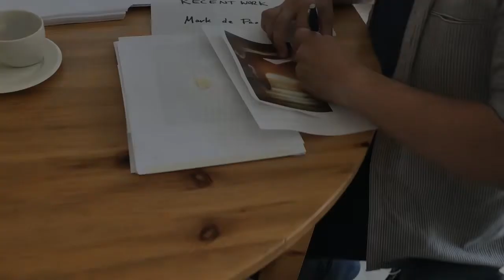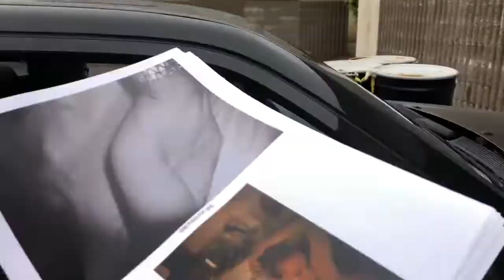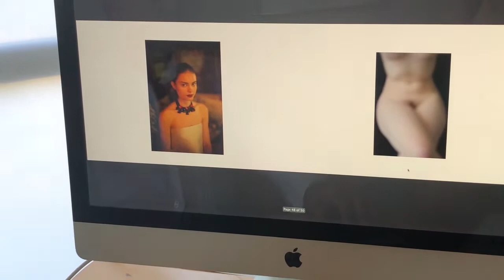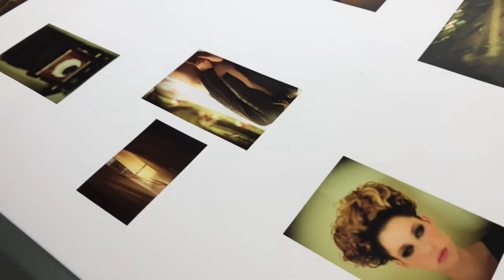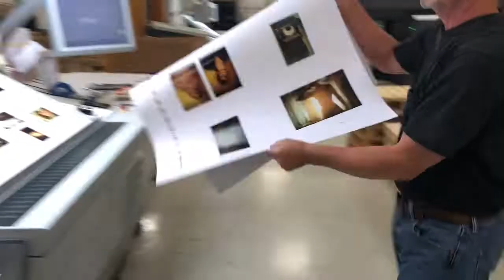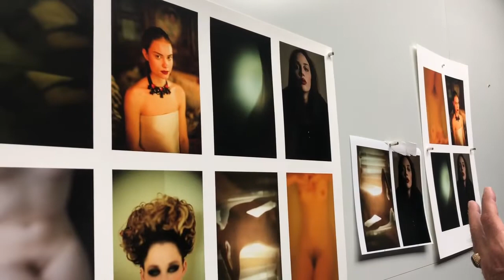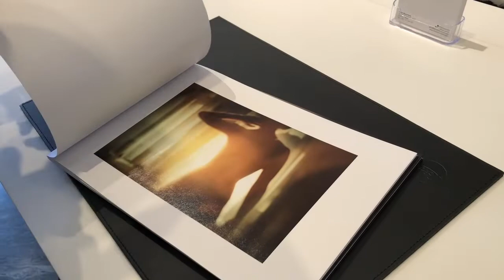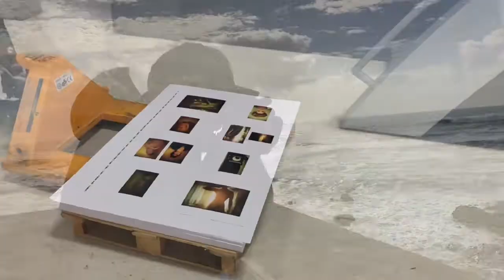The Making of Recent Work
A document of the process in producing fine art photographer Mark de Paola's book Recent Work.

Part I: Design and Assembly
Part II: Printing and Production
Part III: The Launch

Mark de Paola Photographer
Alex Ramos Publisher
dePAOLA Pictures Production
Leica Store SF Collaborator
Daniel Paterna Cover Design
Brilliant Graphics Book Printer
Paulo Silveira Leica Store Porto
Lumen Exhibition Printer

Sage Backstrom
Director, Editor, & Music Supervisor

Music
Excerpts from Johannes Brahms
Violin Concerto in D Major